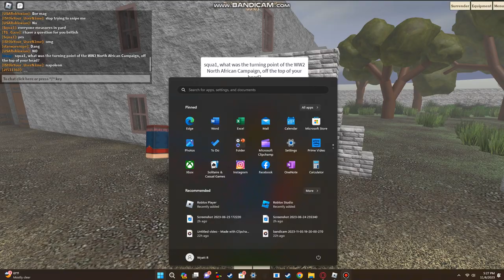unedited blood & iron footage